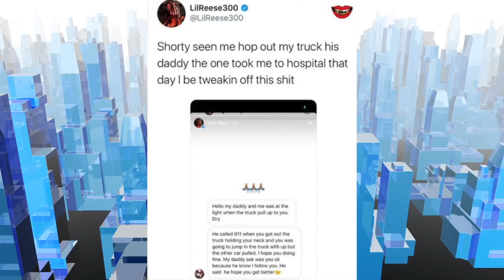Lil Reese Reveals Who Saved His Life Following Opp Shooting! It Was A Kid & Pops!| FERRO REACTS